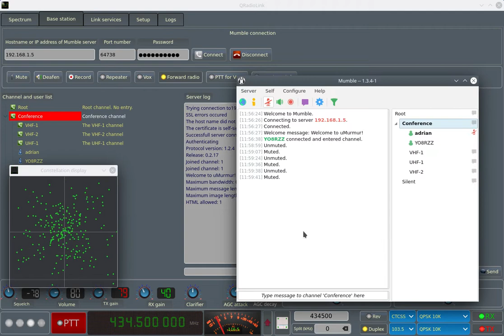QRadioLink to Mumble VoIP loopback example over RF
This video demonstrates radio over IP voice forwarding functionality of QRadioLink using the Mumble desktop client as a remote terminal.

The SDR is set to operate in duplex mode on the same frequency for transmit and receive. Audio voice frames from Mumble (IP network) are transmitted directly by the SDR as they arrive when "Forward radio" is enabled (SDR operation is automatic and PTT is automatically triggered when audio is incoming - the QRadioLink UI will not reflect the toggling of PTT). QRadioLink will also demodulate its own transmission (because it is set to operate in duplex mode with no transmit shift) and loop it back over the network to the Mumble desktop client.

 All audio is recorded from the Mumble client, not from QRadioLink. For the purposes of demo, the Mumble client is operated on the same machine, but it would normally be on another machine connected to umurmur over the IP network, or it can be on a mobile phone (Plumble client). For test purposes, the transmission can also be monitored on a different radio (if in analog FM mode for example), but this is not shown in this video.